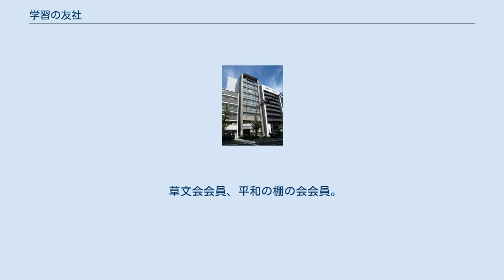学習の友社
株式会社学習の友社（がくしゅうのともしゃ）とは、日本の出版社。
東京都文京区湯島2-4-4に所在。
労働者教育協会の出版部門に該当する。
科学的社会主義・マルクス主義の立場から「ものの見方・考え方」「資本主義の搾取と貧困化」「階級闘争と未来社会（＝社会主義・共産主義）」などを学ぶ出版物を手掛けてきた。
マルクス『資本論』をはじめ、マルクス主義の文献解説も多い。
最近では、日本国憲法、労働者の権利や労働組合の権利、「自己責任論」、「人口減少社会論」などのイデオロギー問題などの刊行を行っている。
 このほか定期雑誌として、労働者教育協会編集の学習誌『学習の友』や、全国労働組合総連合（全労連）の機関誌『月刊全労連』の月刊誌のほか、全労連と労働運動総合研究所による『国民春闘白書』を毎年発行、労働者教育協会と憲法会議との共編による『憲法問題学習資料集』も不定期に刊行している。
 かつては「カセット・ライブラリー」シリーズとして、『資本論講義』（辻岡靖仁、北田寛二、吉井清文）、『哲学入門』（高田求）、『経済学入門』（辻岡靖仁）などのカセットも手掛けていたが、現在は撤退している。
 草文会会員、平和の棚の会会員。